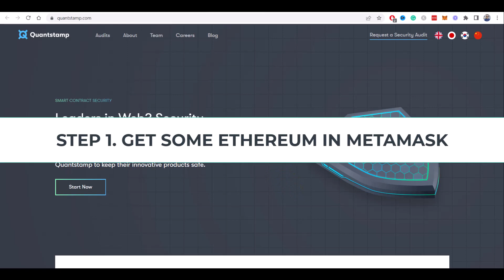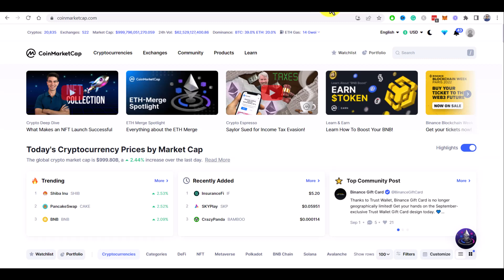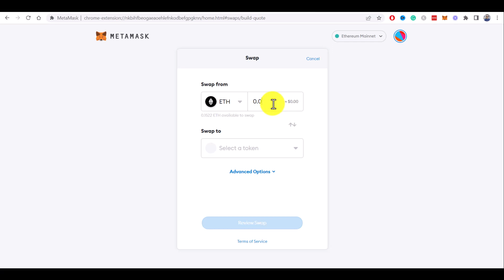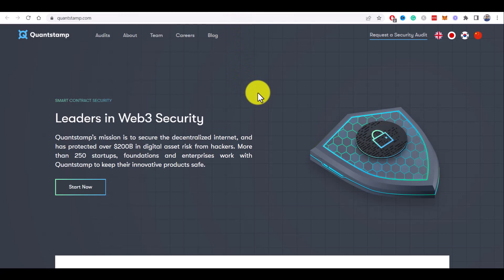How To Buy QSP Crypto | Buy Quantstamp (QSP) in Metamask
In this quick tutorial, I will show you how to buy Quantstamp crypto with Metamask wallet step by step.

Step 1. Get some Ethereum in your Metamask wallet.

You will need some Ethereum in your wallet to pay for the QSP token as well as to pay transaction fees.

You can get some Ethereum directly from Metamask wallet  Make sure you have Ethereum chosen in your wallet and click on the Buy button here.

There are several options here.

You can buy Ethereum directly using built-in third-party services, like Coinbase pay, Transak, MoonPay, or Wyre, where you can just use your credit or debit card to buy some Ethereum.

The easiest one is to deposit Ethereum directly, for example, if you have it on some exchange. All you need is to click on the View Account button here and copy your wallet address. Then just use it to withdraw some Ethereum from the exchange.

I already have some Ethereum in my Metamask wallet, so we can move forward to step 2.

Step 2. Add QSP token to Metamask.

To do this, go to coinmarketcap.com and search for QSP crypto in the search bar here.
Open Quantstamp token page and click on this Metamask icon here to add QSP token to Metamask then just click on Add Token.

Step 3. Buy QSP crypto on Metamask.
If you click on markets here you will see all available exchanges where you can buy QSP crypto. We have Coinbase, Gate.io, Huobi, Uniswap and other exchanges..

However, you can buy Quantstamp tokens directly in your Metamask wallet.
This is a new feature in Metamask. So, let’s say I want to swap Ethereum to Quantstamp.
Just click on the Swap button here … enter the amount of Ethereum you want to swap, for example, 0.02 … then select token to swap type QSP, and select Quantstamp. There is an important message here: Verified on 3 sources. Always confirm the token address on Etherscan.
So, let’s click on Etherscan link and check the token we want to swap. We can see here the token price, contract address, and official site. And that’s how we can be sure that we will get the token we want and not some scam token. So, please always check this information here.

Now click on the Review Swap button, and check all the information presented here.  Also, check the Estimated gas fee, you need to have this amount of Ethereum in your wallet additionally to pay the fees, which might be quite high in the Ethereum network.

Metamask automatically chooses the best quote for us from all the sources which also include a small Metamask fee.

The last step is just to click on the Swap button, confirm the transaction in Metamask and wait for it to be processed in the blockchain.